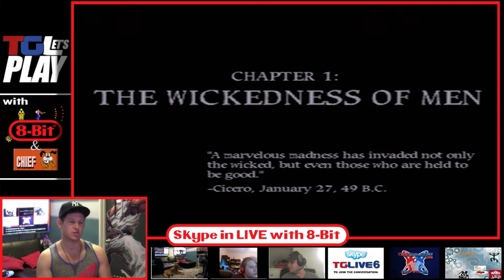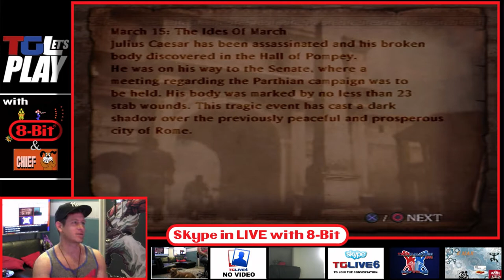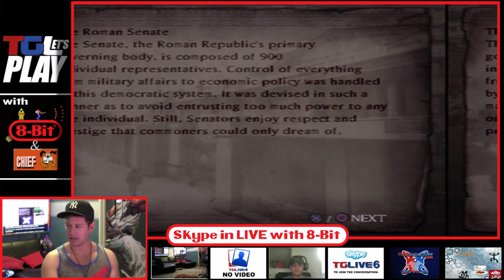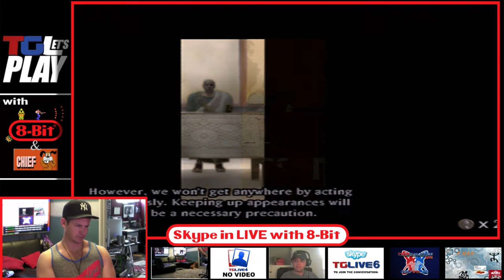NINTENDO GAMES WITH ERIK ANDERS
Erik “8-Bit” Johnson has massive passion for the game, with an impressive background in gaming that stretches back to the original Nintendo. He combines his love for gaming with his personal style, and melds both into his music. Be on the lookout for “Fursace” – a video he’s producing that stars his dog Chief, and until then, hang out with his here every week, where he games hard with you.

Twin Galaxies Live is packing more continuous gameplay and interactive chat into our broadcast than ever before.  The video game culture network is living up to its name and building a community around YOU. So sit back, hop in chat or Skype up, and comment as we get our game on.